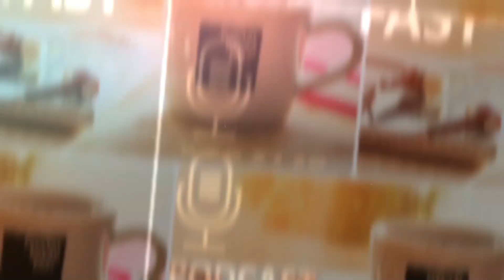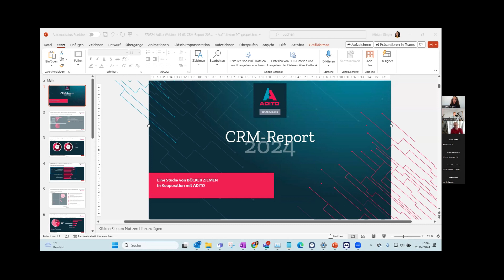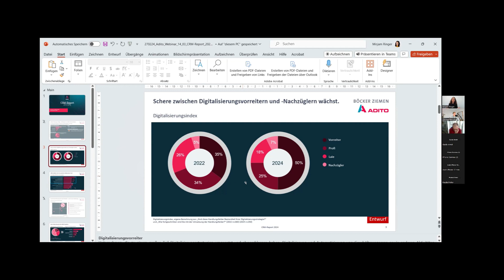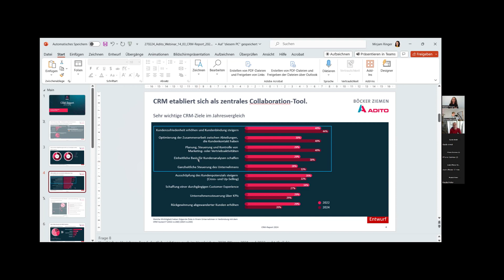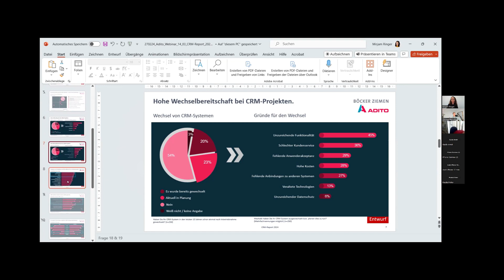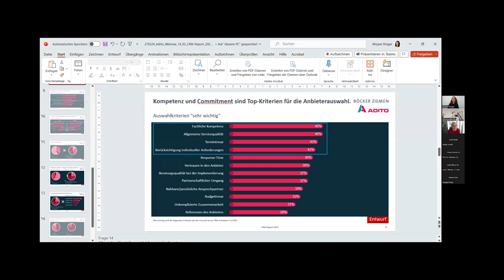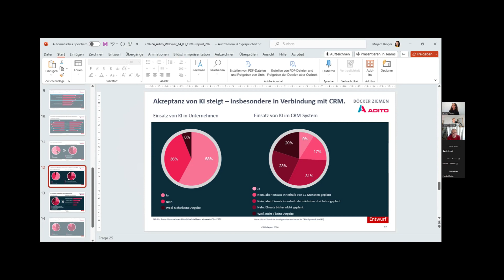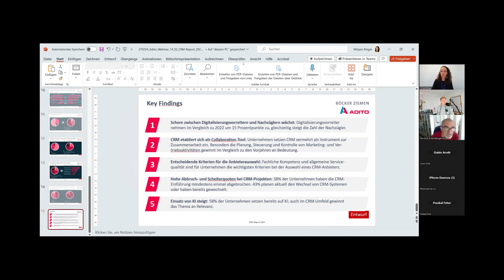AUFZEICHNUNG | "SMARKETING SUPERPOWER – Die Zukunft von Marketing & Sales" | Dr. Mirjam Ringer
Thema: "SMARKETING SUPERPOWER – Die Zukunft von Marketing & Sales"
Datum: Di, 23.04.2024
Uhrzeit: 9:00 Uhr - 10:00 Uhr (mit 3 Breakout-Sessions bis 10:30 Uhr)
Schwerpunktthema: CRM
Referent*in: Dr. Mirjam Ringer (LinkedIn) | ADITO Software GmbH
Lokation: Online-Gemeinschaftsveranstaltung
Sprache: Deutsch

VITA
Dr. Mirjam Ringer ist Circle Lead Smarketing bei ADITO. Sie ist verantwortlich für die Unternehmensbereiche Sales, Marketing, Unternehmensstrategie, Partnermanagement und Customer Success. Zielgerichtet, effizient und nachhaltig steuert die ehemalige Leistungssportlerin im Skisport ihren Aufgabenbereich mit emotionaler Intelligenz und fachlichem Know-How. Ihre Expertenmeinung aus mehr als 15 Jahren Erfahrung gibt sie zu Themen wie Smarketing, Customer Experience und agiler Unternehmensführung auf LinkedIn sowie auf zahlreichen Bühnen mit ihren Keynote-Speeches weiter.

BESCHREIBUNG
80% der Kaufentscheidungen entstehen heute vor dem ersten persönlichen Kontakt mit dem Vertrieb. Diese Entwicklung bedeutet, dass Marketing und Vertrieb in Zukunft noch enger verzahnt werden müssen.

Erfahren Sie welche Vorteile die Verknüpfung von Sales und Marketing bietet. Dr. Mirjam Ringer gibt einen praxisorientierten Einblick in die Möglichkeiten von Smarketing und deckt Verbesserungspotenziale für Unternehmen auf. Lernen Sie, wie Sie die Zusammenarbeit zwischen Marketing und Vertrieb in Ihrem Unternehmen verbessern und welche Rolle dabei moderne CRM-Systeme einnehmen. Wenn beide Abteilungen zu einer funktionierenden Einheit zusammengeführt werden, können Sie 32% mehr Umsatz generieren, 36% mehr Kunden halten und 38% mehr Kunden gewinnen. Wie das genau funktioniert, erfahren Sie in diesem DIGITAL BREAKFAST.

Studienergebnisse zur aktuellen Zusammenarbeit von Marketing und Vertrieb

Erfahrungsberichte zu Smarketing in der Praxis
Wichtige Stellschrauben für eine optimierte Zusammenarbeit
Umgang mit Daten in Unternehmen und die Stellung von CRM
Insights zur Rolle von CRM für den Unternehmenserfolg
Handlungsempfehlungen für Ihr Unternehmen